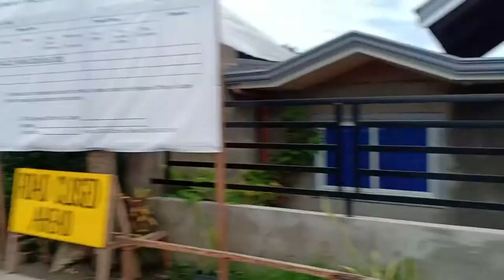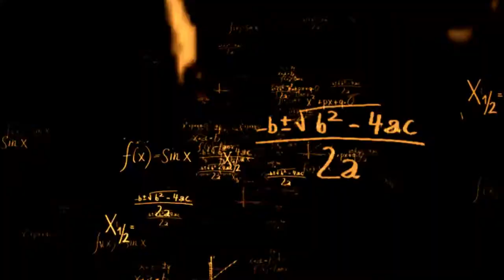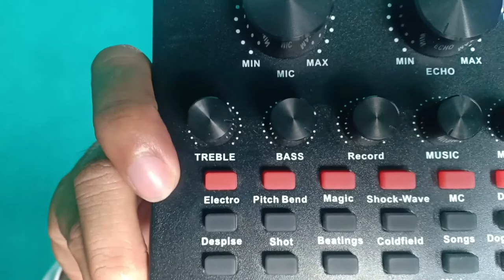How to set up mini studio at home(bisaya version)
Hope naa moy makuha sa akong simple tutorial
about sa mini studio